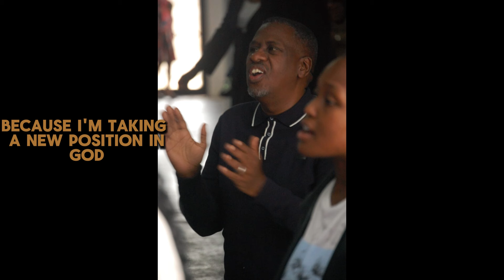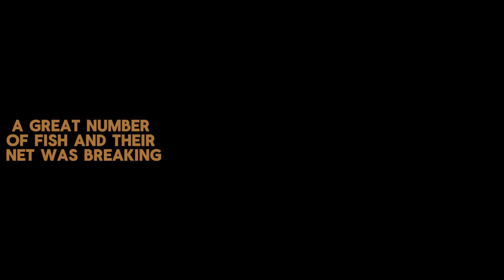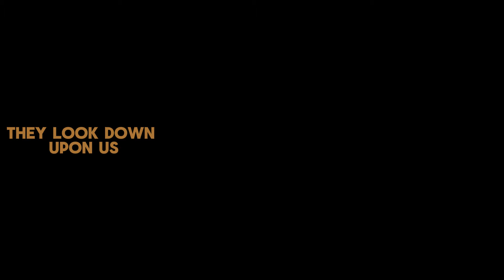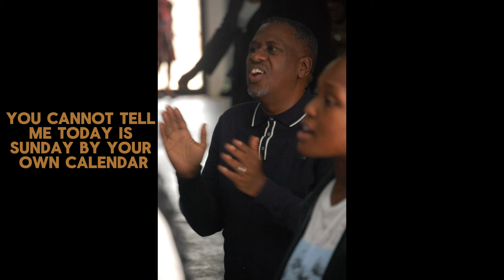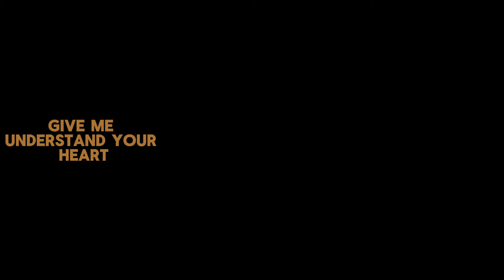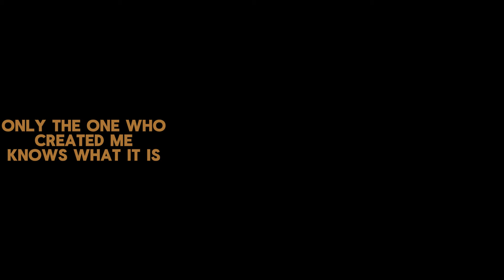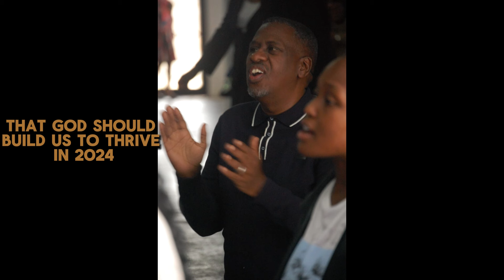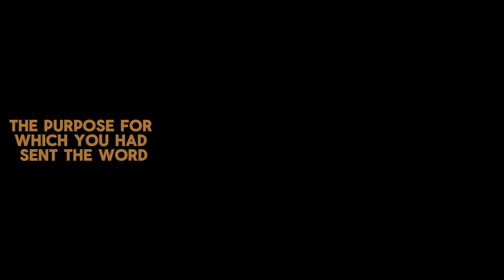KCA Sundays 11/02/2024